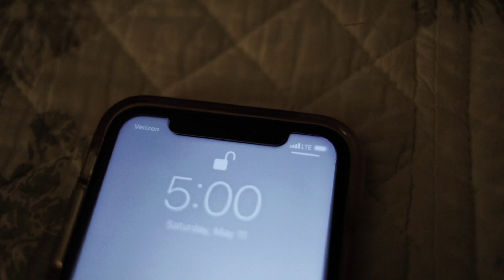Emily Ann Roberts - Los Angeles VLOG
Stay in touch with Emily Ann Roberts!